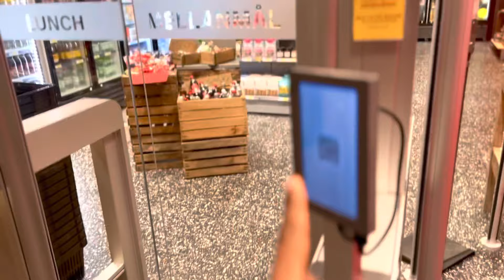Vlog | safarkeygi magaalada STENUNGSUND ee Sweden 🇸🇪